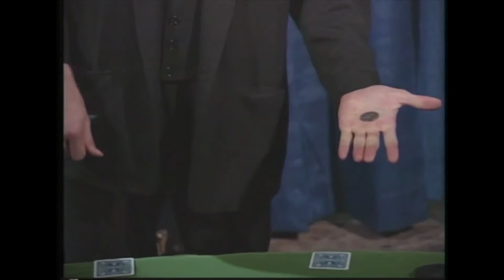The Vault - Let's Get Flurious by Gary Kurtz video DOWNLOAD at